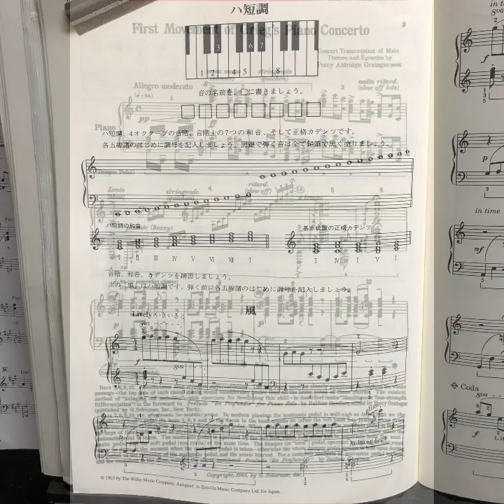マイムービー 293